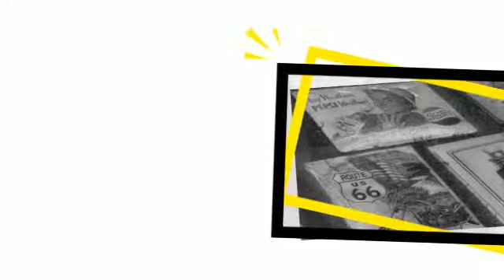Öppet Hus @ Street Pack #5 2012-09-08 (black & white version)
Öppet Hus hos Street Pack Linköping 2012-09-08.